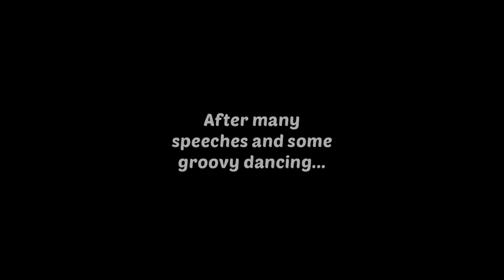Homescapes - Whole Story and All Renovations - All Tasks - Level 1401 - 1500 - Part 15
Our best puzzle game.

List of tasks I finished in this video - from level 1401 until level 1500:

Separate the lounge area 00:09
Friends Masks 01:32
Place the confette cannon 02:03
Horizion TV Set 02:43
Open the door 04:42
Tea set 06:11
Hang a painting 06:44
Stems Cupboard 08:34
Hang blinds 09:05 and 10:17
Relaxations Chairs 11:28
Set up a tower 12:02
Place a florarium 14:10
Relaxation Sofa 15:00
Place the floor lamp 15:29
Dome Lights 19:03
Palace tiles 21:23
Help Ralph Ray 21:52
Fire the salute 23:25
Start the performance 24:49
Open the library 27:21
Fix the lock 31:00
Clean up 32:46
Pile the books 34:16 and 35:48
Remove the old tables 37:01
Put the bust in place 38:38
Call Jeb 40:31
Fix the bust 42:16
Get a first aid kit 43:28
Lay a hardwood floor 45:44
Polish the floor 47:28
Install an alarm 48:49
Place a stand-up desk 51:24
Sort through the shelves 52:44
Place the grandfather clock 53:58
Replace the card catalog 56:27
Remove the ink 01:00:08
Fix the walls 01:01:58

Help Austin the butler bring warmth and comfort back to his wonderful family's mansion. Come on in - adventures await you from the moment you walk in the door!